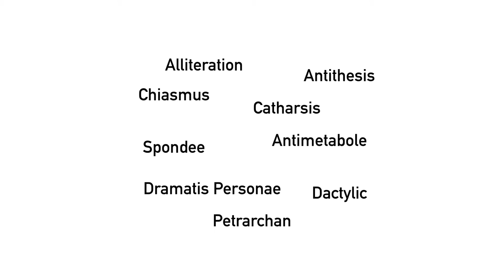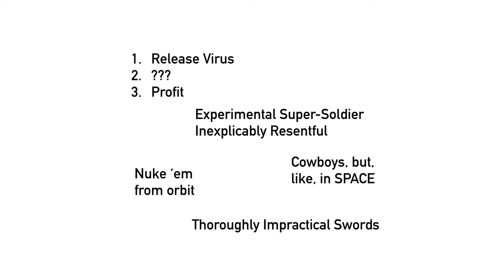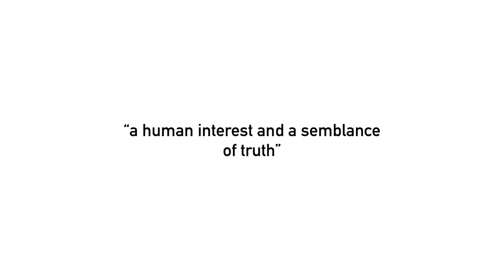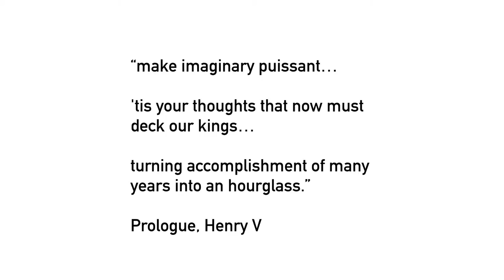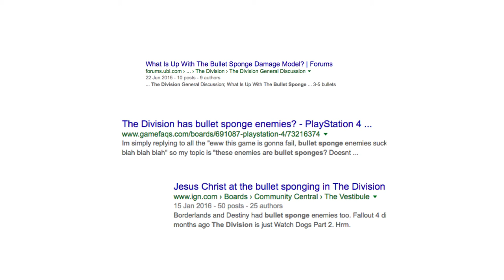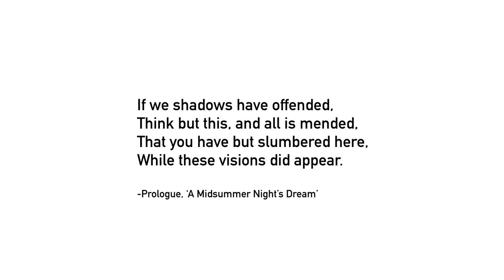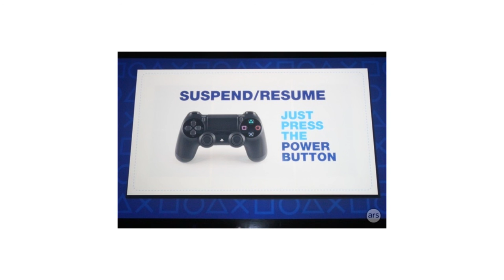Narrative Utility Belt ep.3: Suspension of Disbelief - Rob Morgan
Speaker-in-residence Rob Morgan continues his series on the weird, intrinsic things that make game narratives work so differently to other literatures. He'll try to put names (and hashtags) to some of the literary effects that we see all the time but can't quite define. Hashtag suggestions welcome.
Episode three: Suspension of Disbelief

As well as being VideoBrain's resident speaker, Rob Morgan is a game writer/narrative designer and unsure what that even means. Ask him about his lovely beard on Twitter @aboutthislater.